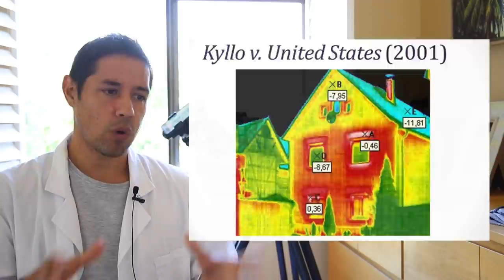Is It Legal to Spy on your Neighbours With a Telescope?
This video is just as creepy as it sounds.

Mount reveal at 1 million subs.

EQUIPMENT LIST
Celestron 11" Edge HD Telescope